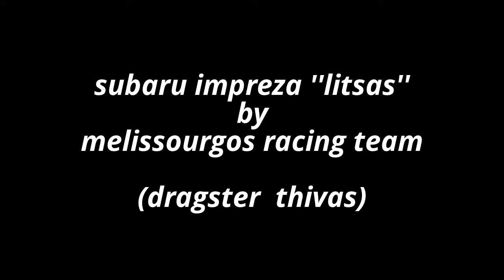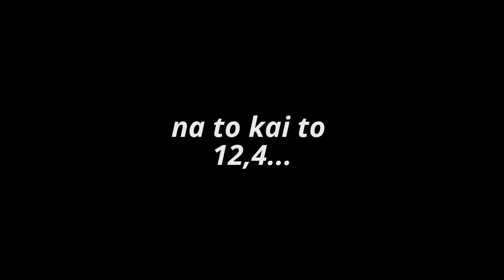dragster thivas litsas mixed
subaru impreza ''litsas'' by melissourgos racing team...